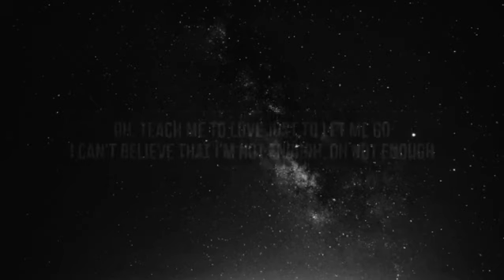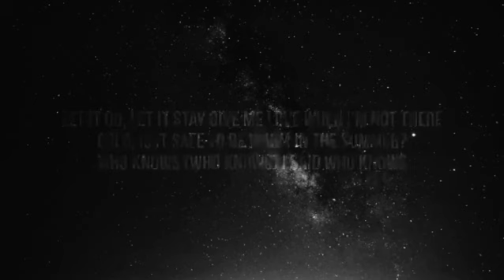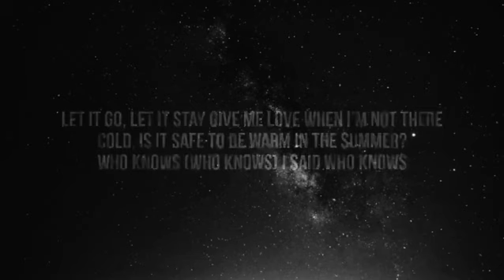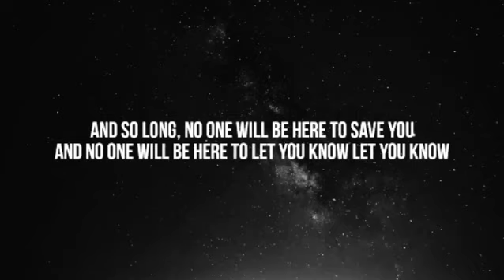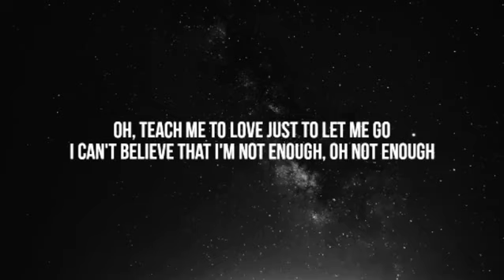(1 HOUR + LYRICS) Joji - Ew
🎵 Listen to the best music everyday with
ᴇ ɴ ᴄ ʀ ʏ ᴘ ᴛ

😋 Enjoy the best music at